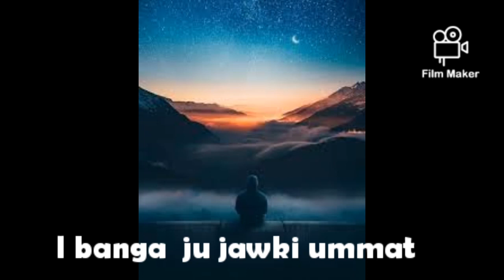Shibuntyli kajingieid Banga la mad,status WhatsApp Messenger video khasi song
shibuntyli shibuntyli ki jingieid Banga lamad iba ngam lah shuh ban lyndet#status khasi video songs#WhatsApp video status Khasi#